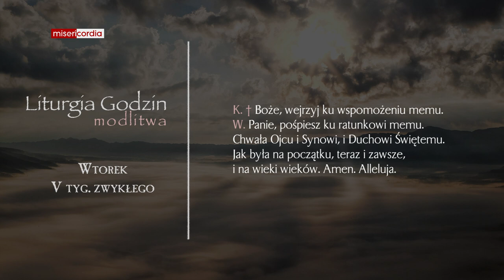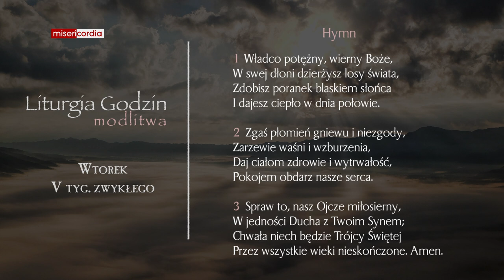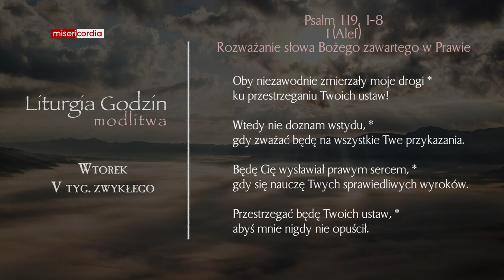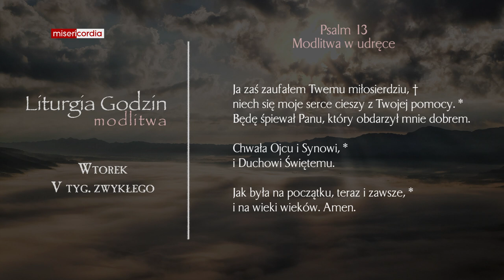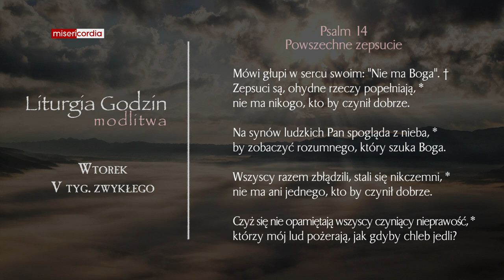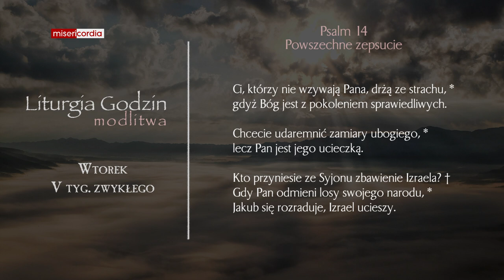Liturgia Godzin | Modlitwa Południowa | Wtorek, V tyg. zwykłego